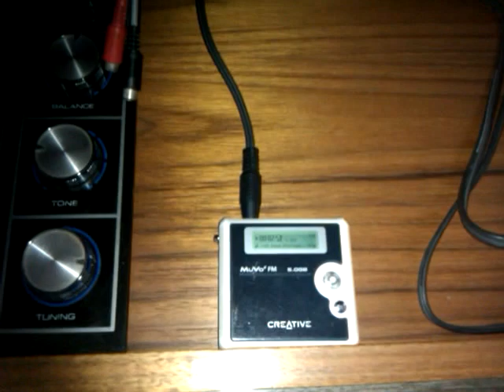The heirloom in action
A 1970s Radiogram with disco lights in the front.